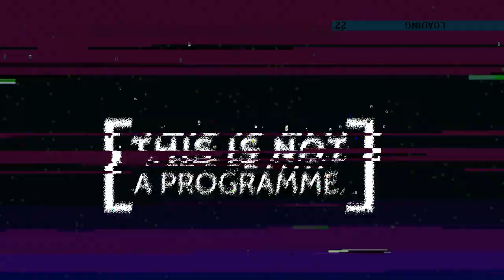Video production for IOM by COCO Creative Studio & Jose Jeuland / SINGAPORE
We produced this video for our American based client - HEALTH COACHING.

Production by COCO Creative Studio and directed by Jose Jeuland.

Jose Jeuland is director of COCO Creative Studio a creative agency based in Singapore.
COCO Creative Studio is specialised in corporate and commercial visuals from photography to video production.

This video production was done with a team of 9 persons.